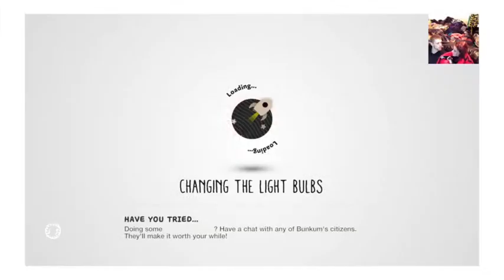LittleBigPlanet3 Pt. 1 Let's play with the GF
The first Let's Play. Was playing with the GF. If this is a series that you would like to see let me know!!